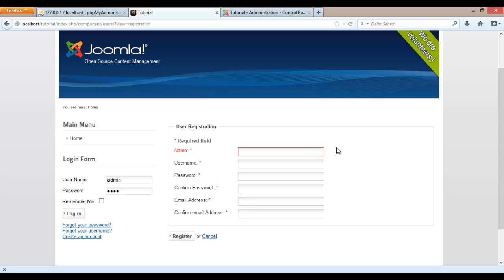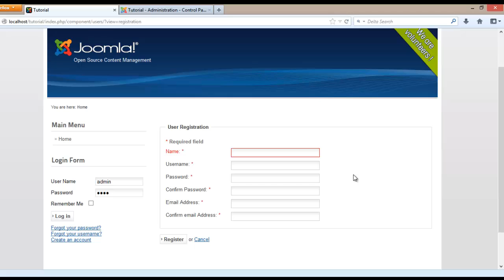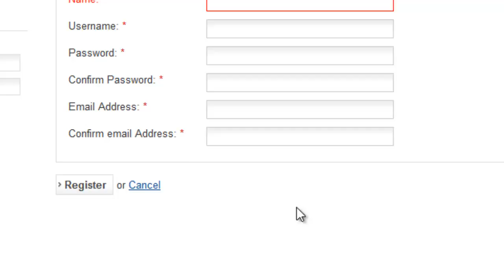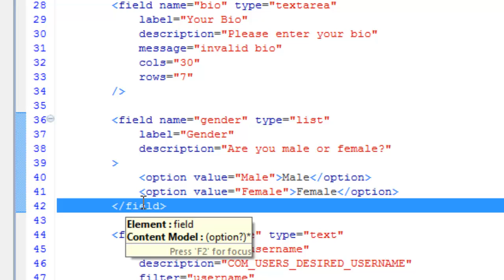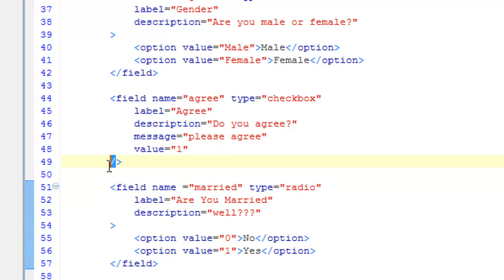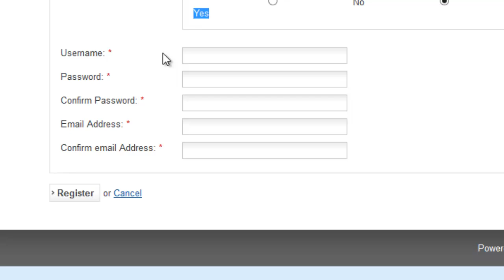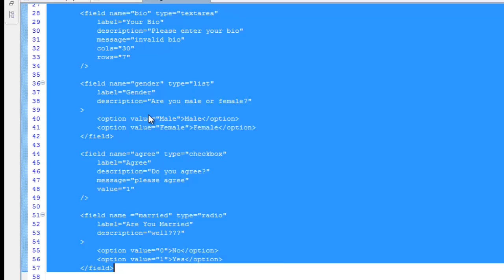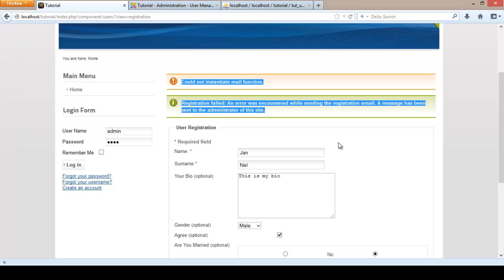Joomla 2.5 Edit Registration Form Fields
This video will teach you how to add five different types of fields to the defualt joomla 2.5 registration form.